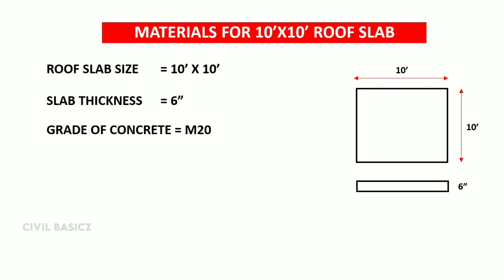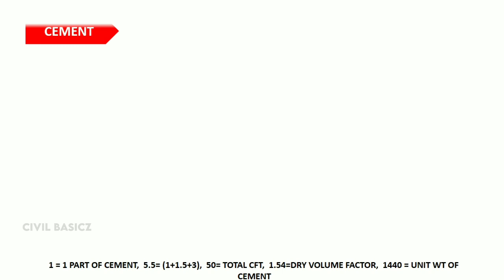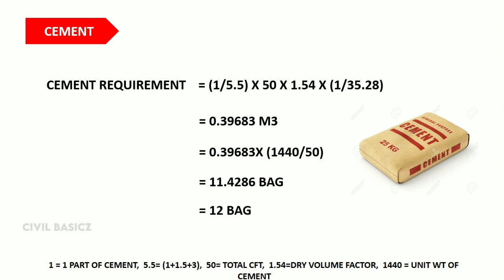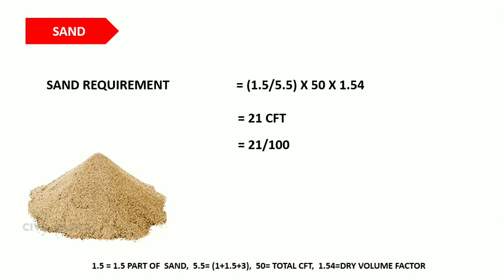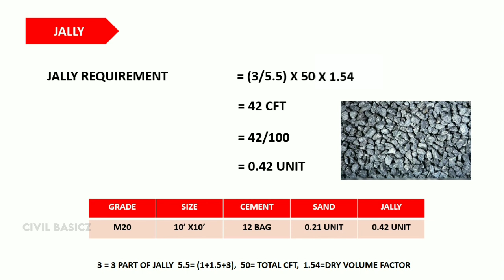Material Estimation for 10' x10' Roof Concrete | Estimation of Cement Sand, Aggregate|Roof Quantity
Er.Prakash Kuppusamy M.E
Civil Basicz